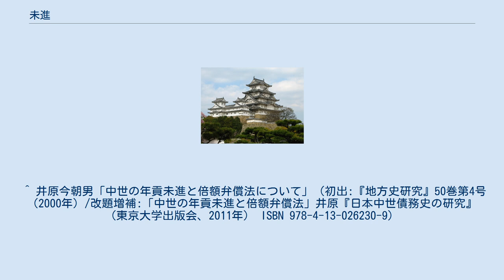未進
未進（みしん）とは、近代以前の日本において、年貢・公事・夫役などの賦課された租税を納入しないこと、またその未納物そのものを指す。
 領主側は当然未進を容認することは無く、当初は「付使」と呼ばれる督促の使者を派遣して納付を促すなどの措置を取るが、それでも埒が明かないと判断された場合には、武力によって納付を強要するか、実際に納付するものが無ければ家財や時には妻子・牛馬を差し押さえた。
また、春日社・興福寺領のように神木を田地に立てて神罰・仏罰の威嚇によって心理的に圧力をかけた例もある。
なお、中世には未進分に利息が付けられる場合があり、徳政一揆の際にその取消を求められる場合もあった。
更に土地が重層的な支配構造になっている場合、一族や在地領主による未進の分を惣領や預所が荘園領主などに立替納付（経替・代納）を行った場合には後者は立替分を前者による債務（借金）とみなして訴訟を起こすことがあった。
鎌倉幕府の事例では、御成敗式目第5条に従って3年以内に弁済をしなければその所職を没収する結解法、期限を定めないものの未進額と同額の利息を付ける倍額弁償法、未進者の下地を分割する（下地における所職そのものと未進分を相殺する）下地分与法が存在したことが知られている。
 江戸時代には五人組・村請制の制度によって、未進を地域の連帯責任化（村役人らが負担したり、領主への村の債務とする）を図って領主に所定の年貢が入る（皆済（かいさい））ことを優先したが、個々の農民が全く納付しない場合には未進より重い「不納」とみなして土地を没収してその地を村総作としたが、3年以上皆済出来ない（一部に未進を残して地域が負担した）場合には土地を一時的に小作地化して未進分を納付の後に返還した。
 ^ 井原今朝男「中世の年貢未進と倍額弁償法について」（初出:『地方史研究』50巻第4号（2000年）/改題増補:「中世の年貢未進と倍額弁償法」井原『日本中世債務史の研究』（東京大学出版会、2011年） ISBN 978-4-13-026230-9）